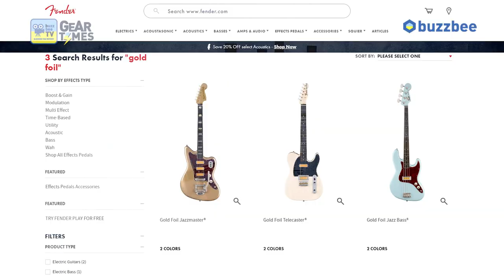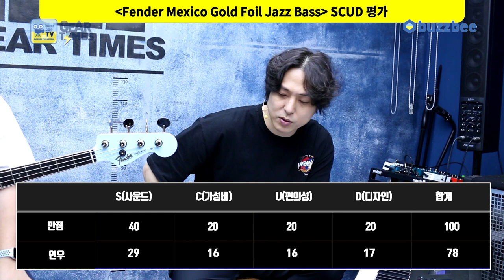[GearTimes 3734회] 펜더 Fender Mexico Gold Foil Jazz Bass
펜더 Fender Mexico Gold Foil Jazz Bass

0:00 오프닝
1:28 스펙(Spec)
2:40 사운드 테스트(Sound test)
6:04 시연 (Demo)
8:38 한줄평
9:18 점수